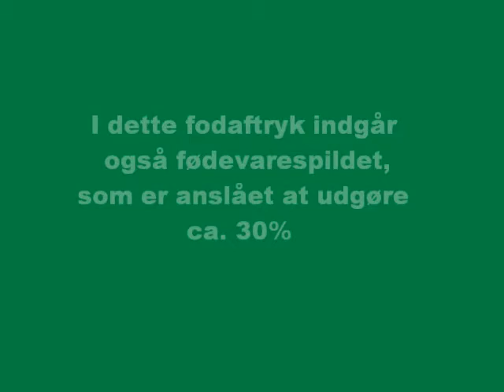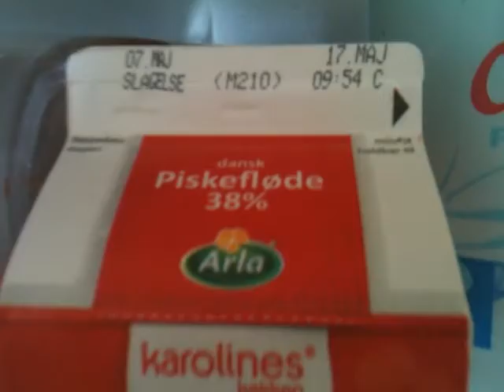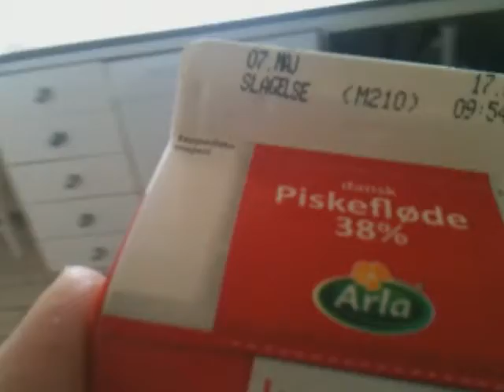Madspild_gr.1_2D.wmv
Stine, Dennis, Susanne J., Susanne E.
2D